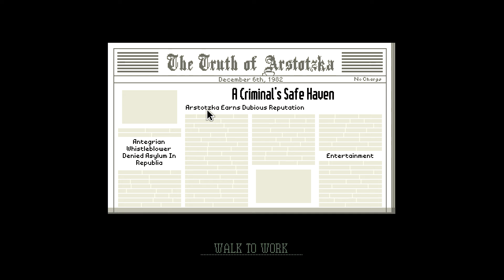Inspector 15 is Bounty Hunting | Papers, Please - Part 4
The criminals are on the run, I'll take them to prison cause I'm the Inspector.